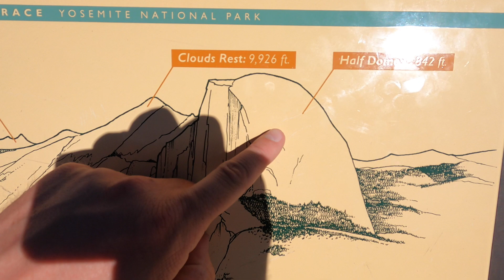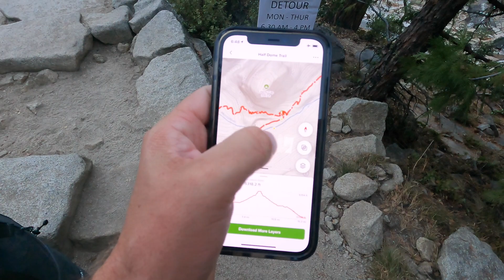Yosemite Half Dome Cables Hike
Half Dome Cables Hike